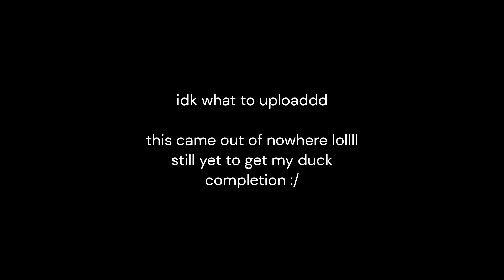the world caves in by khacs | rebeat III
lol idk
i want that duck completion!!!
but im too stupid to enable ldm when playing as a joke!!!
maybe completion 5 (4th rebeat) will be with duck idk